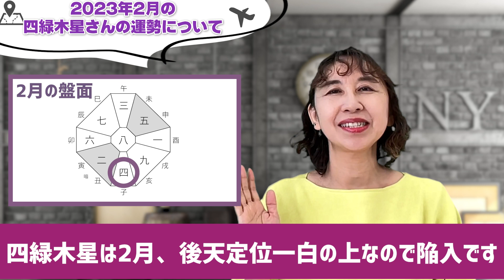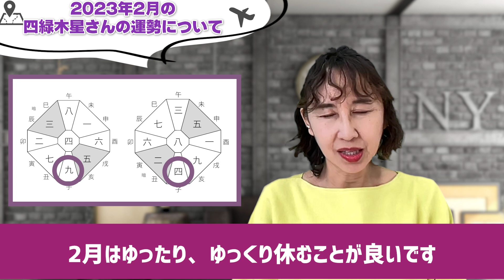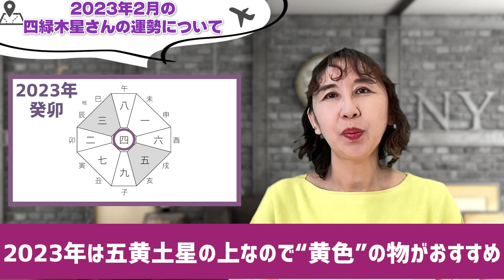【占い】四緑木星、2023年2月の運勢！【九星氣学】四緑さんの苦手な〇〇ができないとやばいです。。。【秀夏塾】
2023年　銀座タクト開運トーク＆ライブの詳細はこちら

2023年展望と開運セミナー録画受講はこちら

はじめて易を学んでみようかな？と思う方はワクワク易占ゼミナールへ

「開運気質に俺もなる！」の特典動画をプレゼントいたします

秀夏塾推薦の2023年の安先生の「孔子経営手帳」
 お申し込みはLINE公式へ　特典あります！

プロの鑑定士・講師になりたい方はこちら

 鑑定、講座の案内、生徒さんの声などblogはこちら

 九星気学、姓名鑑定、易、家相、心理学　顔相他、量子力学、NLPなどの心理学から、 セールスやマーケティングに至るまで、古今東西の秘教や哲学を学んだ経験から、 幸せへの最短ルートをオンラインで伝えて14年。 現在秀夏塾には200名以上の方が在籍中。 10年分の村山先生の授業を42時間に凝縮した初級・中級から、プロの鑑定士を目指すコースまで様々な講座があります。詳細はこちら

2023年の「展望と開運」の本発売中。お求めはこちらから